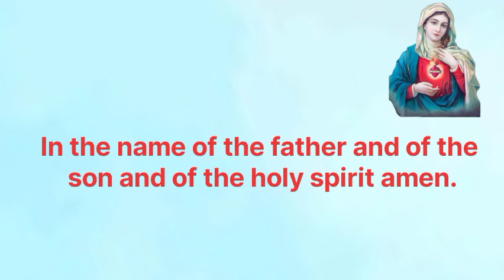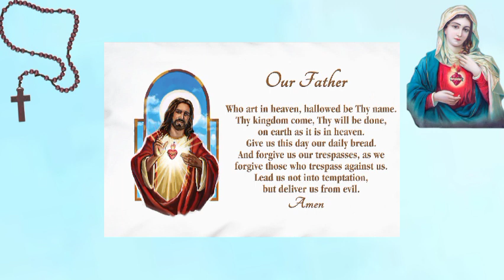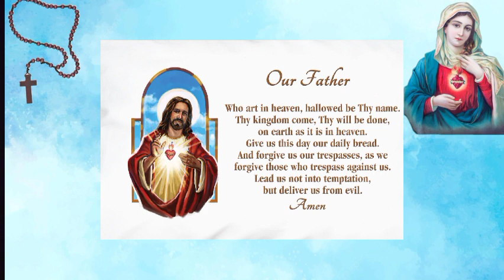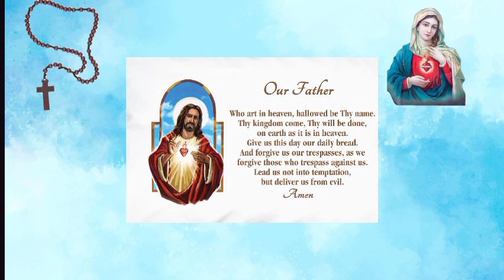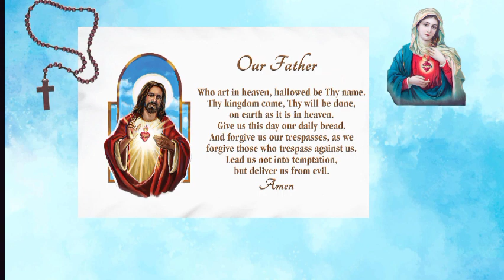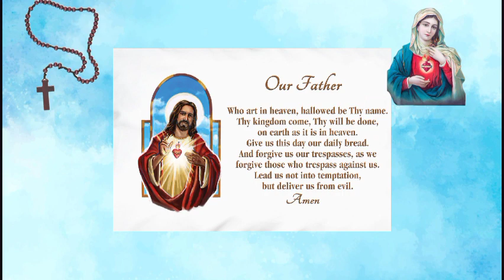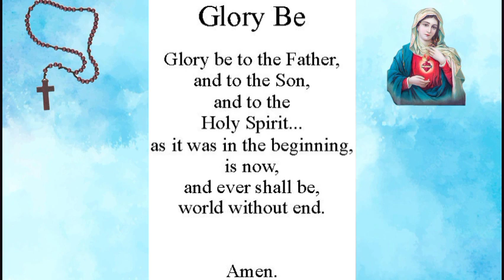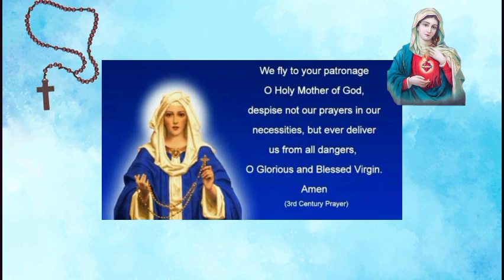PRAY THE ROSARY TODAY: SUNDAY MARCH 5 2023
Let's pray the Glorious mysteries of the holy rosary today. The Holy Rosary is an important devotion that honors Mother Mary as we ask for her intersection with her son Jesus Christ.